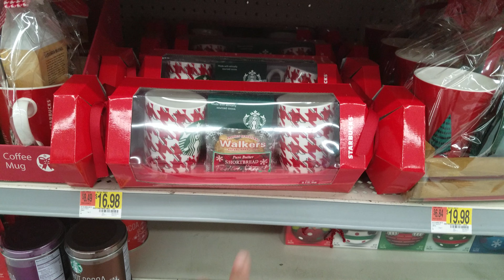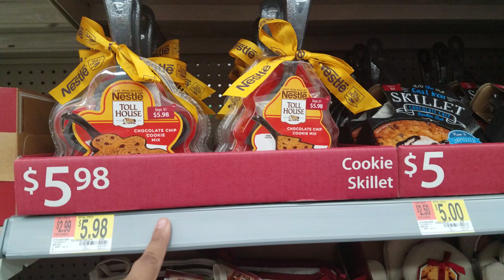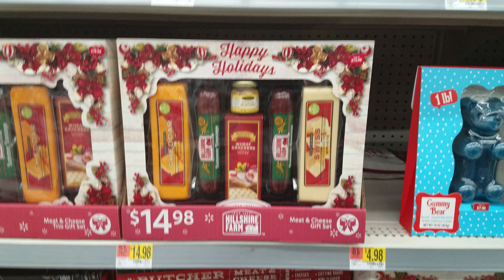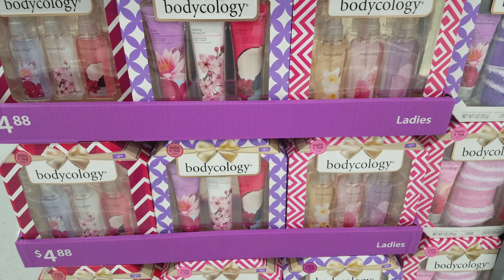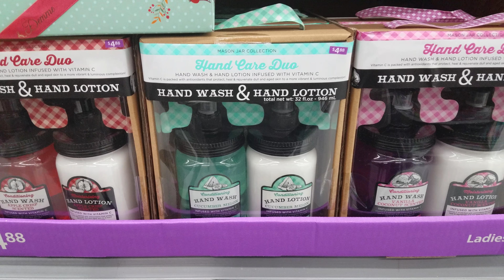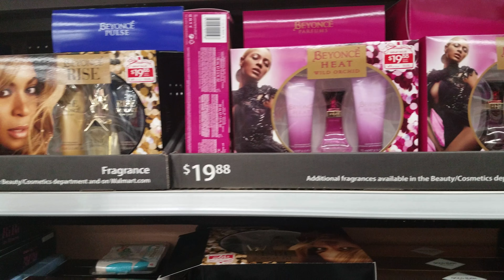Shop With ME NEW! Walmart Christmas Stocking Stuffers! Lip Smackers, Beauty & Food! 2017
Hey guys . We are back in Walmart . New stocking stuffers and Beauty gift sets are here. LIP SMACKER TINS ARE IN! only a few though. Hopefully they will get more. There is tons of new lip balm gift sets. Fun ones for kids or anyone who loves lip balm!

Thanks for tagging along with us.

We look.
We share:)

Shopping Walmart Christmas